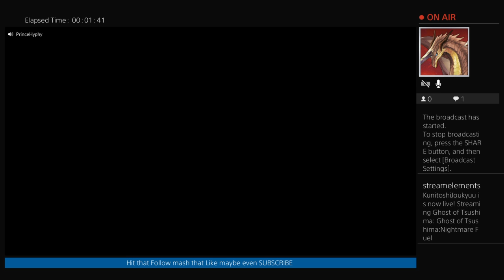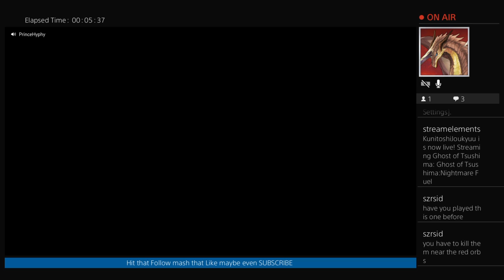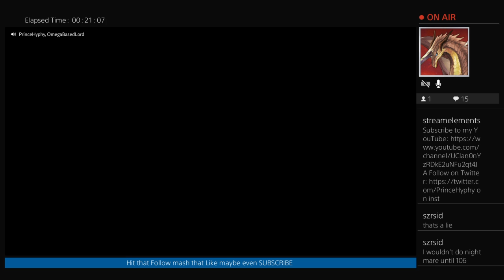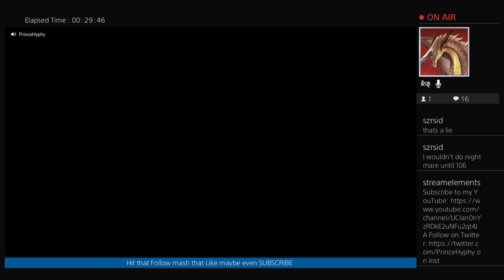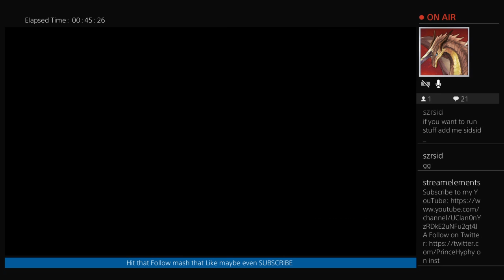Ghost of Tsushima:Gin Densetsu